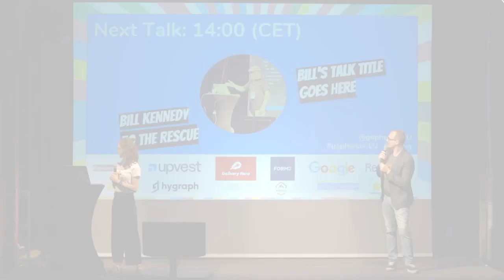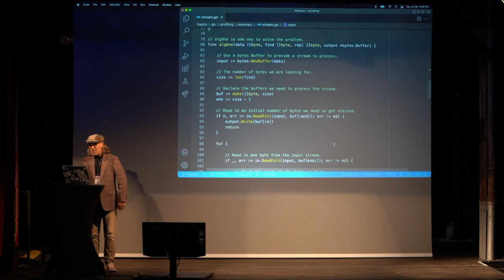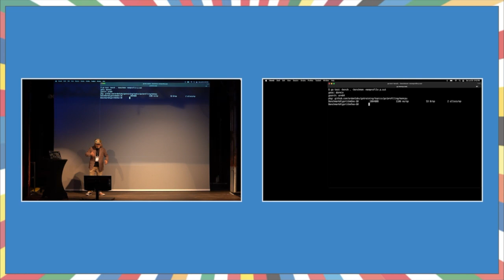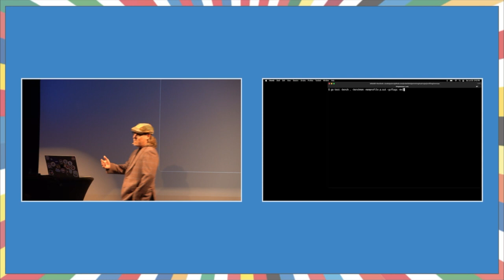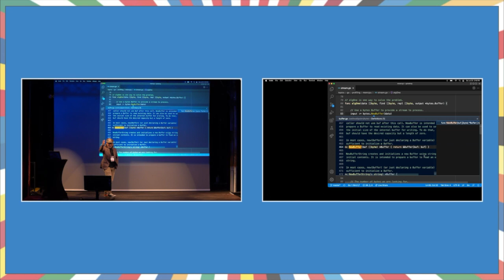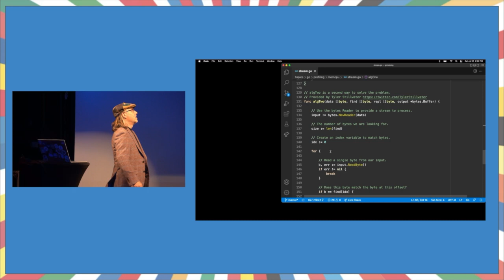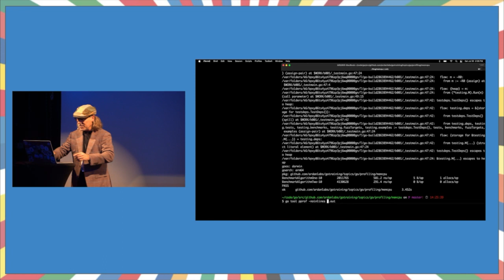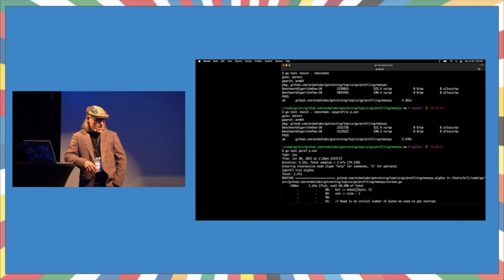GopherCon Europe 2022: Bill Kennedy - Practical Memory Profiling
About the talk: In this talk, Bill will show you how to use benchmark profiling and compiler directives to find non-productive memory allocations in your code.

About the speaker: William Kennedy is a managing partner at Ardan Labs in Miami, Florida, a mobile, web, and systems development company. He is also a co-author of the book Go in Action, the author of the blog GoingGo.Net, and a founding member of GoBridge which is working to increase Go adoption through diversity.